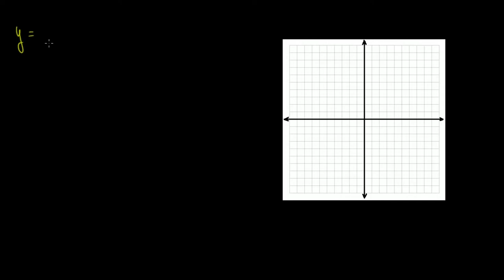Rasyonel Fonksiyon Grafiği Örneği 3 (Matematik) (Cebir)